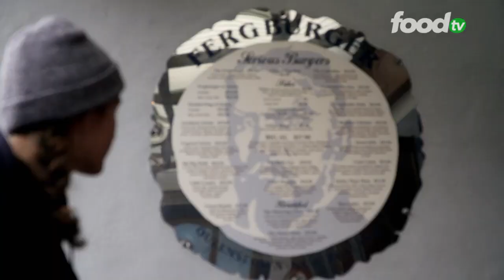Food Legends NZ – Fergburger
Queenstown’s Fergburger has become an absolute institution for countless kiwi’s, tourists, and celebrities alike. And for good reason - their legendary burgers are consistently just so darn good. Join Food Legends NZ as we go behind the scenes to showcase exactly why the Fergburger legacy continues to grow.